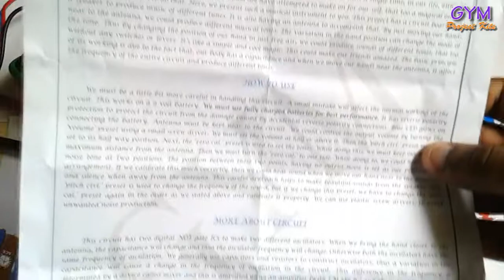Simple musical circuits DIY || Easy home made theremin circuit || DIY electronics music circuit||GYM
This project illustrates the basic working of the famous but mysterious musical instrument invented back in 1920's, 'The Theremin'. This is a magical electronics musical instrument, which we could easily make one of its kind by our own. The circuit is quite amble to understand. The working exposes the clarified concept of Theremin's original idea. The project could spark a great curiosity in student's mind, which could enable him to think about a variety of different principles in electronics. They could understand the variations in changes that occur at the output sound, with respect to the alterations in the hand position. This project could also root the basic concepts of bodily capacitance and the surrounding electrical characteristics in more depth. Totally the product will serve as a technical asset for scientific lads.
The detailed working principle of this project is given in our blog.

If you like to BUY a kit ( Only in India), please visit our Amazon store,